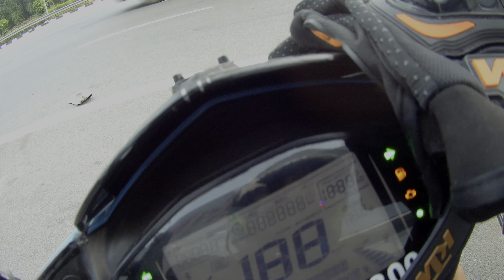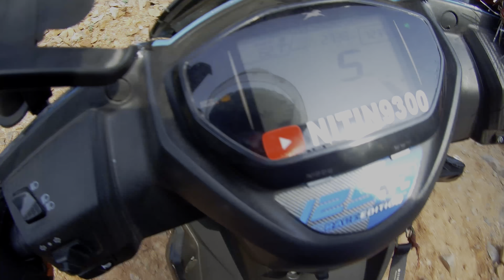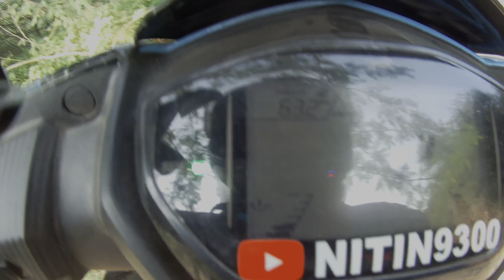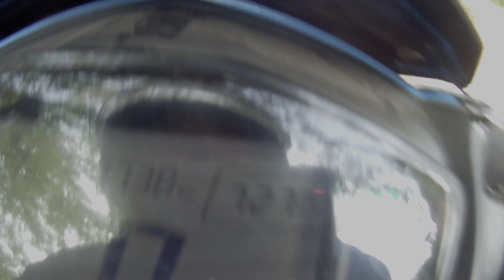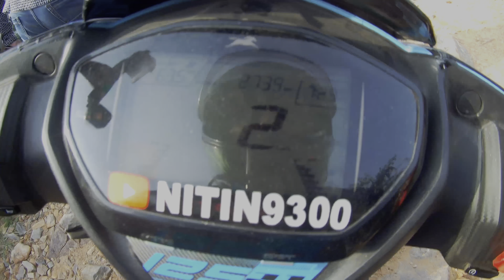Hills Station 1 Hour From Delhi | VLoG-67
God Bless You All love you ❤️